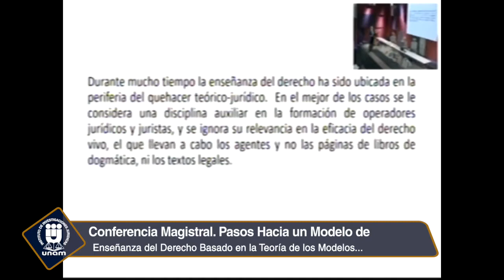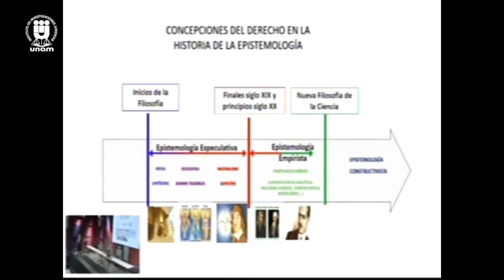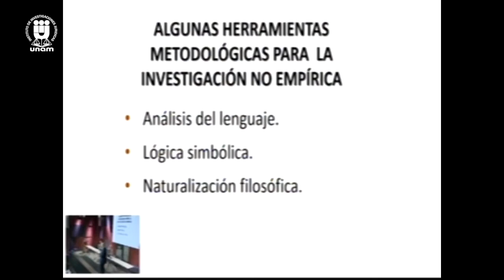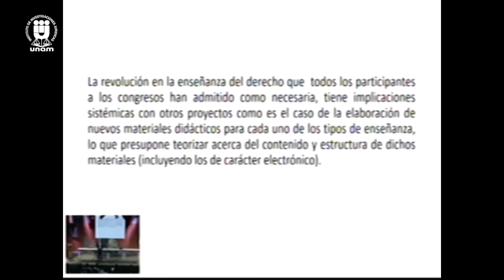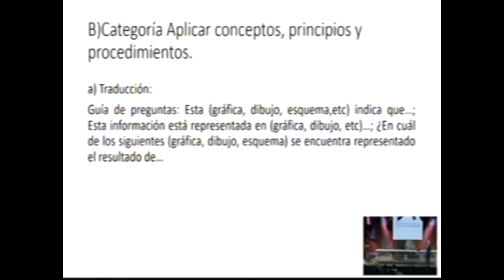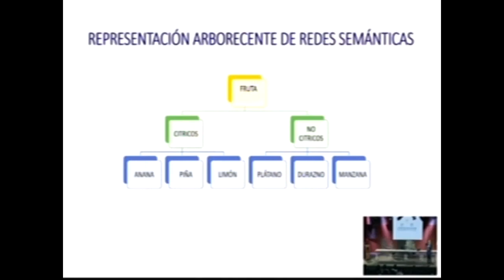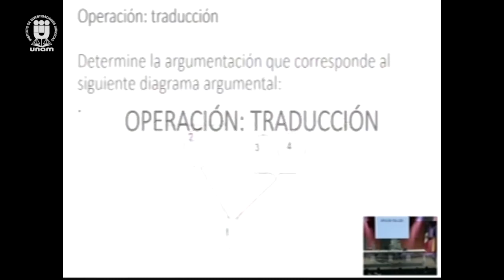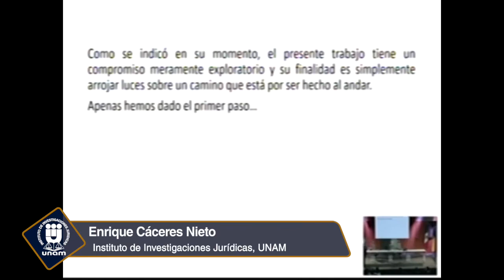Inauguración / Pasos Hacia un Modelo de Enseñanza del Derecho Basado en..., IIJ-UNAM (1/11)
Séptimo Congreso Internacional sobre Enseñanza del Derecho y Cuarto de Metodología de la Investigación Jurídica
Inauguración
Conferencia Magistral. Pasos Hacia un Modelo de Enseñanza del Derecho Basado en la Teoría de los Modelos Mentales Jurídicos y el Aprendizaje Complejo
20 de noviembre de 2019